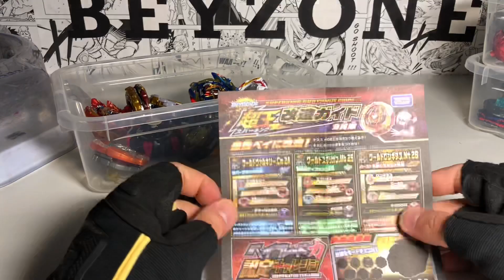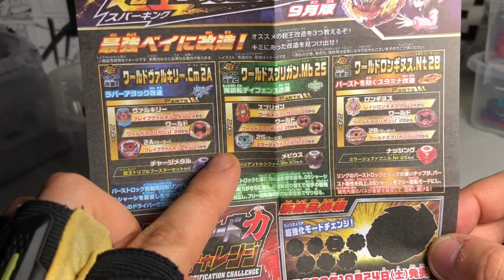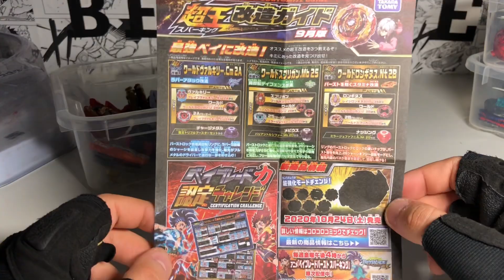ОДНА ЧУДЕСНАЯ СБОРКА от TAKARA TOMY / А ОСТАЛЬНЫЕ??? Бейблэйд Бёрст / Beyblade Burst